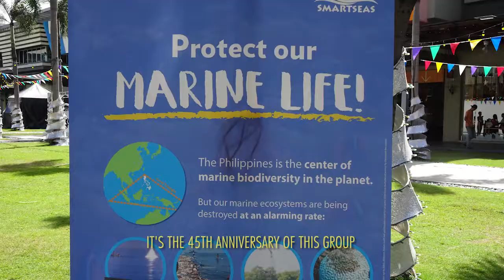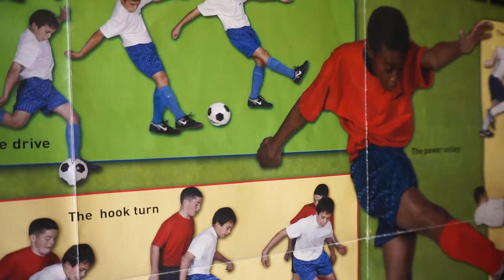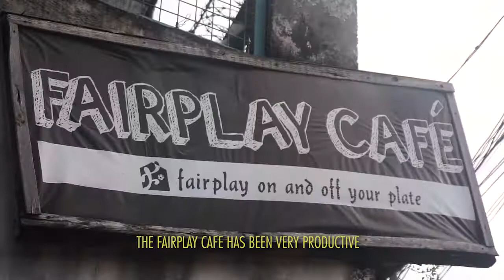Fairplay: November Highlights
A quick look over everything that's happened this November with Fairplay and our community.

Includes:
- the renovation of the Fairplay Cafe
- Roofs on the bleachers at the Sports Center
- NIVEA Family Day
- Research ongoing to track the progress of the kids

Video made by Robin Bustamante